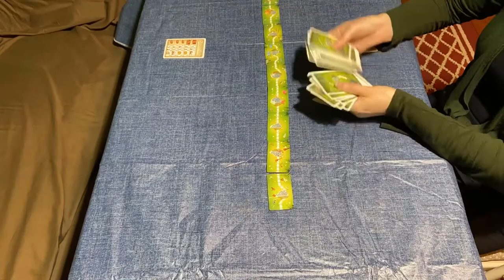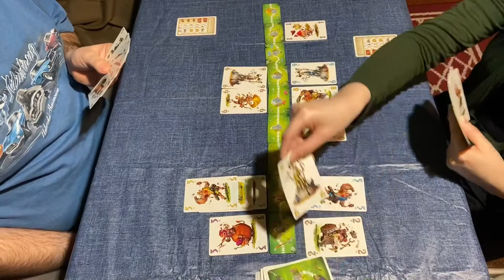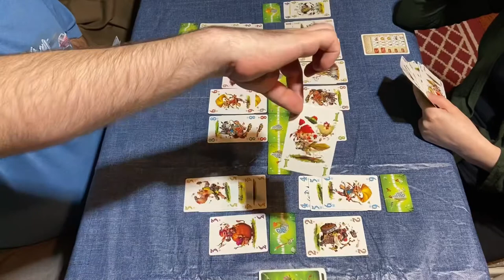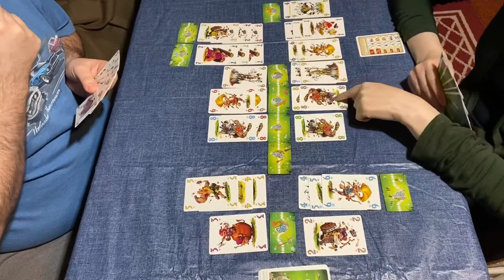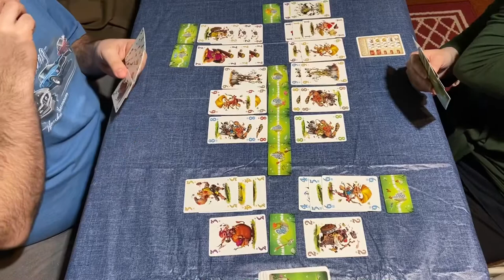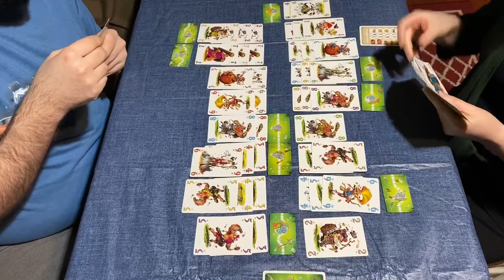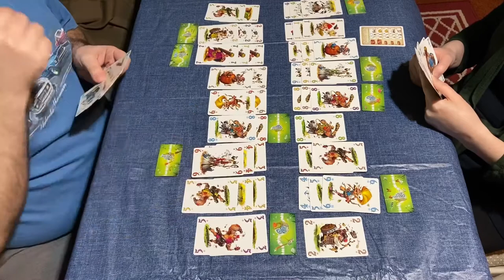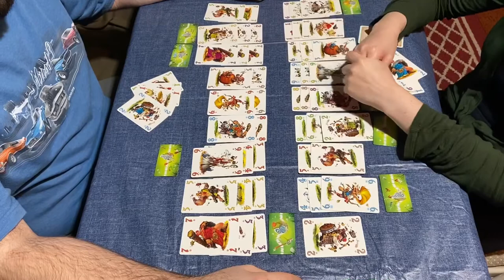Joker Vs. Panda - Schotten Totten Let’s Play!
Today, we have a showdown for the ages, Joker vs. Panda. The first of many head to head matches in the future. Today, Elaine and Jeremy face-off in Schotten Totten. Who will win in this game in which you kill or are kilt?

It comes at no extra cost to you and your purchase really helps out the channel.